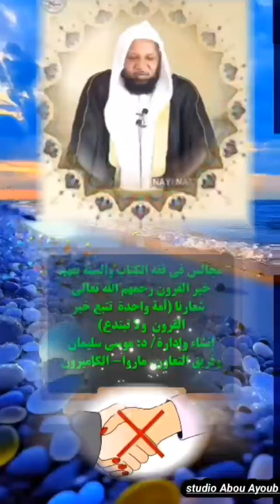docteur Moussa Ibn Souleymane maroua